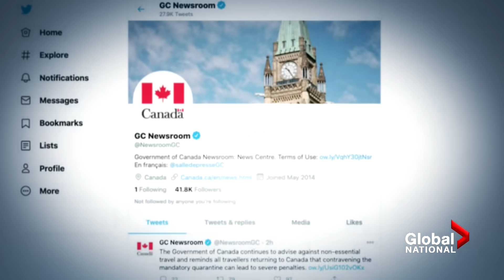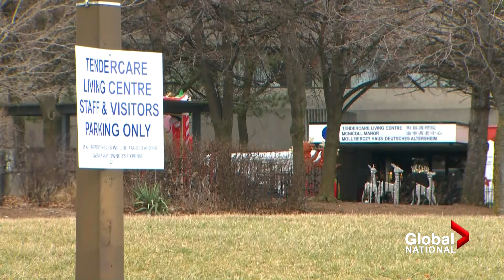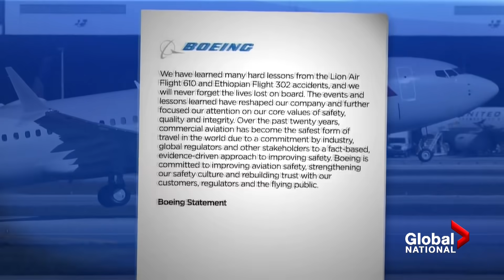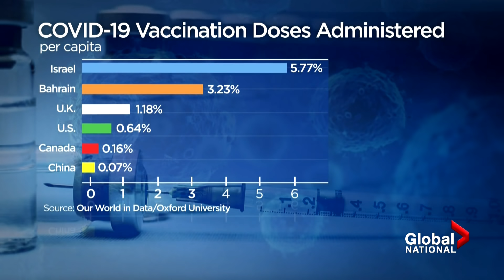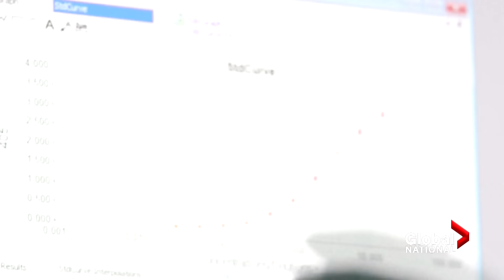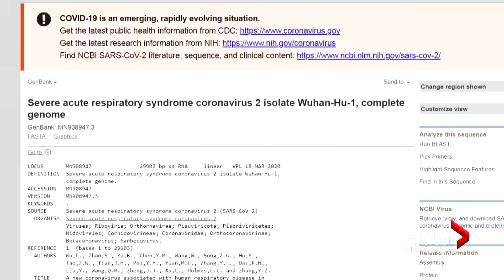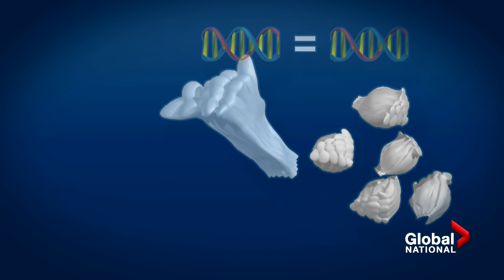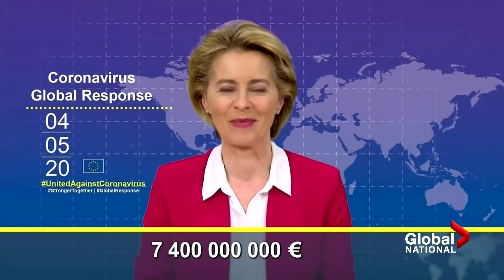Global National: Dec. 29, 2020 | Ontario's vaccine taskforce head wants single-dose Moderna vaccine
On tonight's top story: Ontario will now fast track COVID-19 vaccinations, after the province was criticized for scaling back immunizations over the holidays. Gen. Rick Hillier, who is tasked with Ontario's vaccine rollout, wants to do something no other jurisdiction has done. Richard Zussman explains.

On Tuesday, the U.S. reported its first known case of the COVID-19 variant first identified in the United Kingdom. The case was found in Colorado, and comes as the vaccine rollout is hitting snags. Jackson Proskow explains what's holding up vaccinations, and what Joe Biden faces when he takes office in January.

Boeing's 737 MAX planes are flying in American airspace again, following design changes and a lengthy ban triggered by two disastrous crashes that killed 346 people. As Ross Lord reports, some of the victims' families believe the planes should never be allowed to fly again.

As more countries start vaccinating people from COVID-19, some nations are ahead of schedule, while others are struggling. Redmond Shannon reports.

It has been a long road since the start of the COVID-19 pandemic, prompting a worldwide, unified effort by scientists to develop vaccines in record time. Eric Sorensen explains how the global crisis paved the way for historic medical breakthroughs.